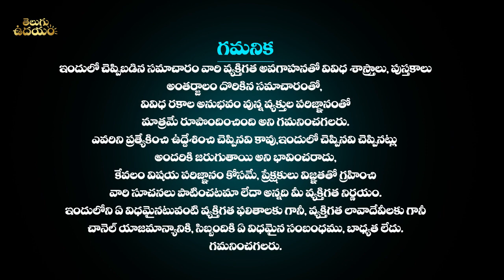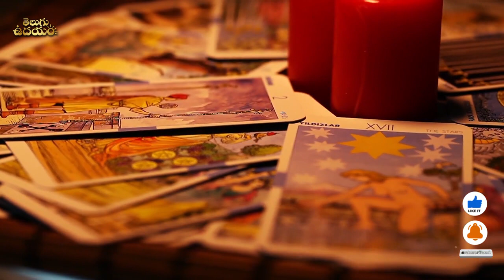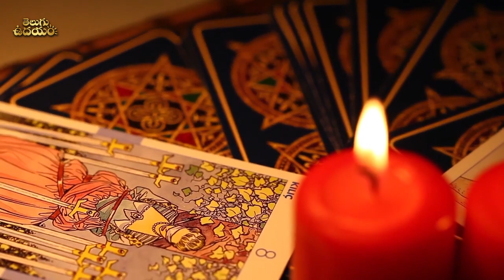2022 డిసెంబర్ 05 నుండి 2023 మార్చి 17 వరకు అద్బుతమైన పెళ్ళి ముహూర్తాలు ఇవే Marriage Dates In 2023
2022 డిసెంబర్ 05 నుండి 2023 మార్చి 17 వరకు అద్బుతమైన పెళ్ళి ముహూర్తాలు ఇవే Marriage Dates In 2023 | Astrology In Telugu | Subha Muhurtham Dates For Wedding 2023 | Shubh Vivah Muhurat 2023 | Good Days In 2023 | Telugu Udayam